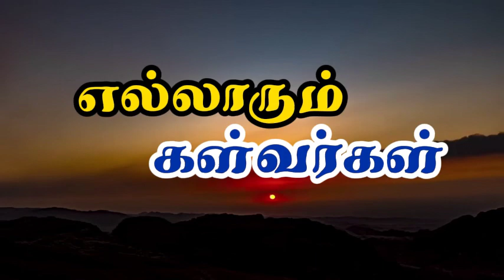எல்லாரும் கள்வர்கள் | கால தரிசனம் | இது உண்மையின் எண்ணங்கள்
ஞஎல்லாரும் கள்வர்கள் | கால தரிசனம் | இது உண்மையின் எண்ணங்கள் | |